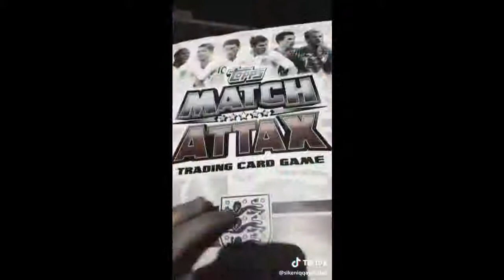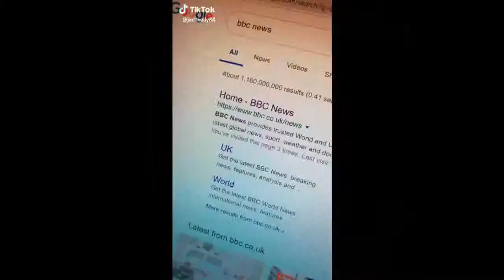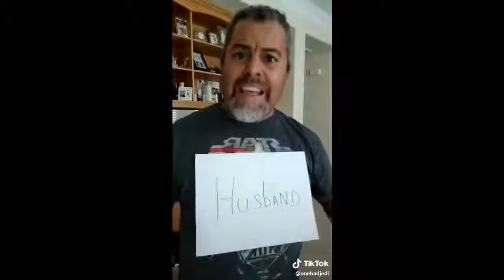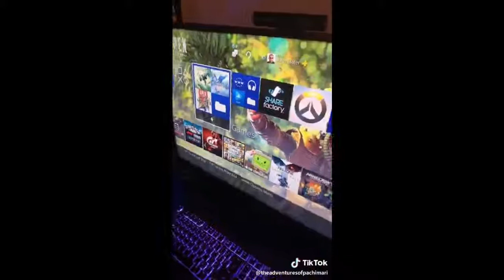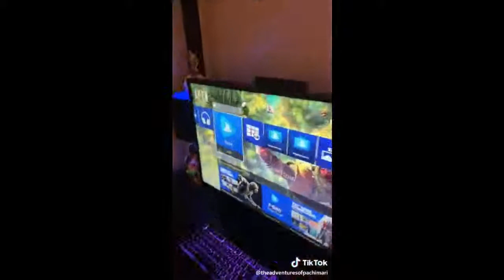I'M DEAD AF 😂TikTok Ironic Memes Compilation 6